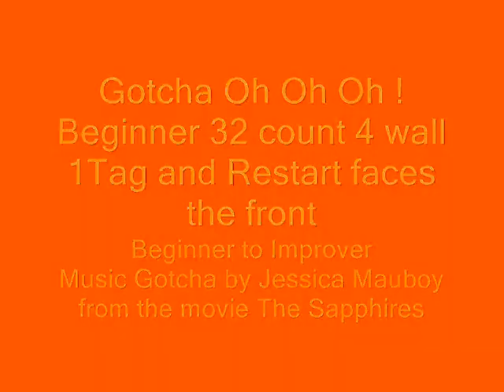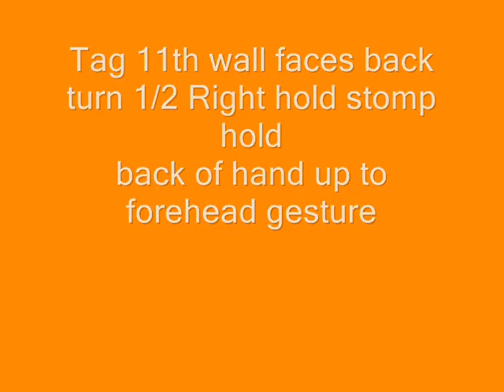Gotcha Oh Oh Oh Music slowed and shorter teach (Dance & Walk Through)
As Taught by Annemaree Nuline Dance
32 count 4 wall Beginner to Improver 1 Tag 1 Restart
music by Jessica Mauboy good split floor to Ria Vos Intermediate dance to same music
Annemaree runs classes in Vermont Melbourne and Knoxfield website wwwannemaree-nulinedance.com